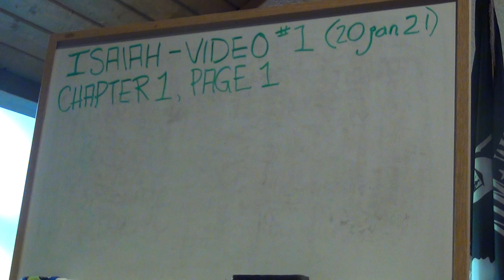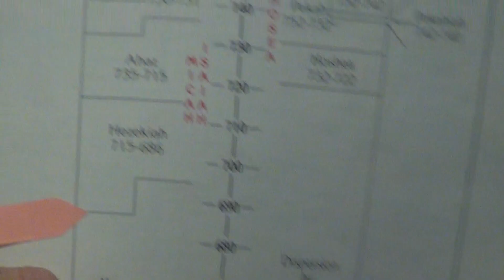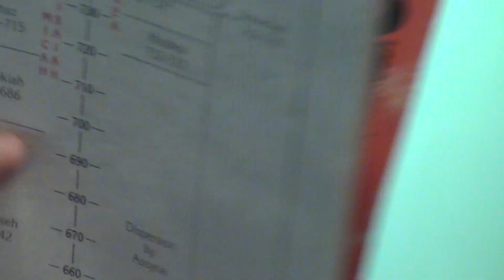Isaiah Chapter One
Today we begin our study of the Old Testament book of Isaiah with a thorough examination of the first chapter.  This self-written study is lead by Rev. Brett Best, pastor of Emmanuel Baptist Church of Sioux Falls, SD.  Our videographer is James Best.  If you do not have a copy of the study, please contact our office.